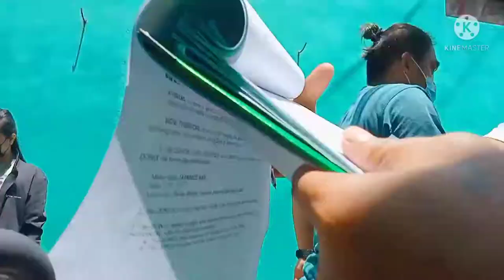Cong. John Rey Tiangco Thank you po sa Bike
Maraming Salamat po sa Bike Cong. John Rey Tiangco . Un expected na isa ako sa mga napili nio po na mabigyan ng Bike ,Nag comment lang ako nanalo na at isa din po ako Top Fans .Malaking tulong po ito magagamit ng asawa ko sa pag pasok sa Trabaho.Godbless po Congressman John Rey Tiangco .